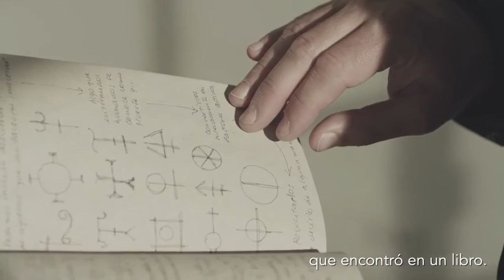"EL BUQUINISTA" DIR. Gibran BAZAN con J.C Montes-Roldan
J.C Montes-Roldan es "EL BUQUINISTA " LARGO-METRAJE de Gibran BAZAN , estreno JULIO 2018 . CINETECA NACIONAL Y CINEPOLIS DE ARTE